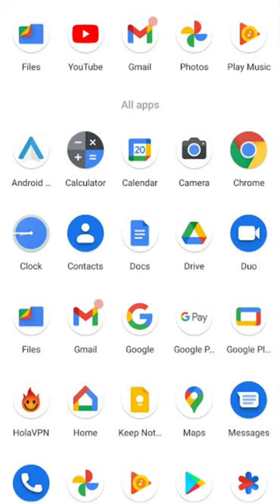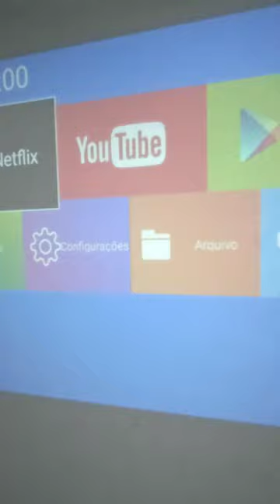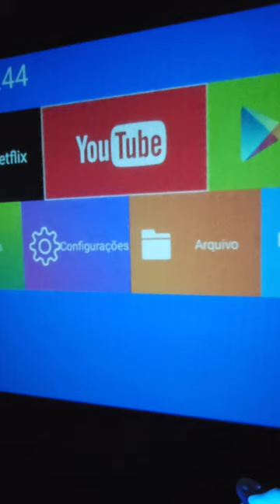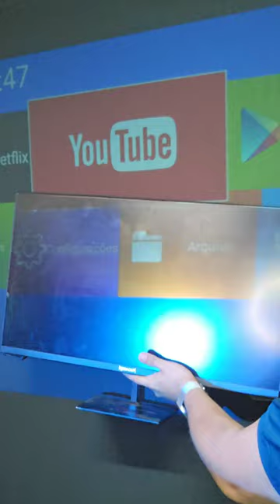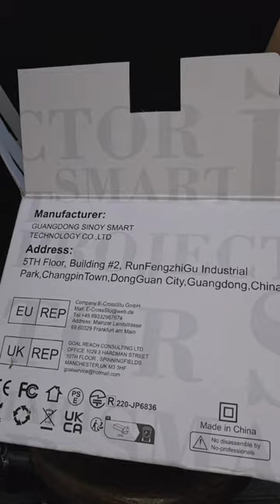TROQUEI MINHA TV por 1 PROJETOR DE 150" POLEGADAS, MAGCUBIC HY350 PRO 4K. REVIEW E UNBOXING 2024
Projetor Hy350 pro NOVO 2024 Amazon

Suporte para Tripé Compatível com Projetor Magcubic HY350+

Samsung Galaxy S24 ULTRA 512GB Original
Titânio Dourado
Titânio Violeta
LINK COMPLETO Samsung Galaxy S24 ULTRA 512GB Original

Foco elétrico】Mini projetor Magcubic HY350 com foco elétrico, a apenas um clique de distância para focar facilmente, a nitidez da imagem é capturada à vontade. Em comparação com os projetores que giram manualmente a roda de foco, você não precisa se levantar para fazer ajustes tediosos. Basta pressionar o botão de foco dedicado no controle remoto e obter vídeos e imagens nítidos com facilidade.
【Suporte 1080P Full HD e tamanho portátil】O projetor inteligente Magcubic HY350 possui sistema operacional Android TV 11.0, equipado com memória ROM de 2 GB + 32 GB, suporta 1080P HD, alto brilho de 580ANSI e uma taxa de contraste de 20.000: 1. A gama de cores NTSC atinge 98%, restaurando amplamente a clareza e as cores verdadeiras. O mini projetor WiFi Bluetooth apresenta um mini design exclusivo.
【Correção trapezoidal automática e tela grande】 O mini projetor Magcubic possui correção keystone vertical elétrica de ± 45 °, que pode compensar facilmente as mudanças de imagem causadas pela instalação no teto. Com a função de zoom de 50% a 100%, você pode obter um tamanho de tela adequado sem precisar ajustar frequentemente a distância de projeção. A superfície de projeção de 40 a 150 polegadas pode ser ajustada conforme desejado.
【Módulo WiFi6 + BT5.0 de banda dupla】 O projetor Magcubic HY350 com WiFi e Bluetooth, que permite sincronizar a tela do smartphone por meio de WiFi6 ultrarrápido, oferece uma experiência de streaming de vídeo on-line muito mais suave e sem atrasos, conectando-se com o mais recente -in BT 5.0 Permite que você tenha uma conexão mais estável de fones de ouvido/alto-falantes/AirPods BT. O mini projetor Bluetooth está equipado com alto-falantes estéreo duplos 5W * 1
【Compatibilidade múltipla】Este projetor portátil HY350 está equipado com porta HD/USB/3,5 mm e é compatível com TV stick/box, PS3/4/5, PCs, smartphones, tablets, laptops, DVD players e alto-falantes externos compatíveis. Perfeito para filmes, videogames, festas, atividades ao ar livre, jogos de futebol ao vivo, etc. Magcubic oferece uma política de manutenção de 2 anos e atendimento profissional ao cliente. Se você tiver alguma dúvida, por favor nos avise.